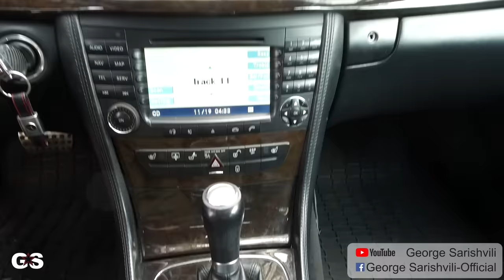უხეში ტესტ დრაივი - CLS 55 AMG Kompressor 600 HP - Rough Test Drive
ვიდეოს გაზიარება ყველასთვის არის ნებადართული, ხოლო ვიდეოს გადმოწერა და სხვა YOUTUBE - არხზე ან  სოციალურ ქსელში ატვირთვა არის კატეგორიულად აკრძალული და  დარეპორტდება გაფრთლების გარეშე!

Special thanks to George Qobulashvili